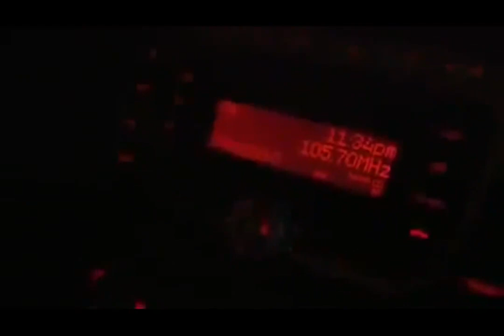Bilder aus Syrien, die FOCUS und SPIEGEL niemals zeigen dürfen